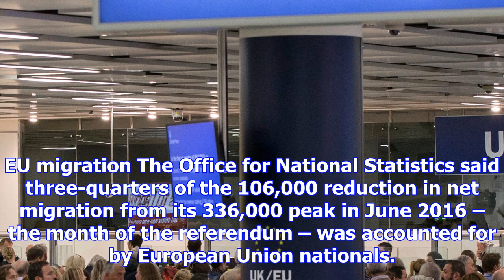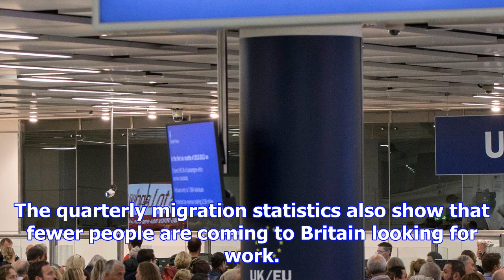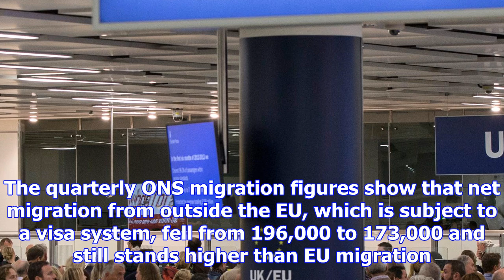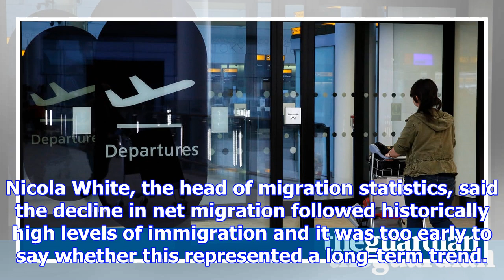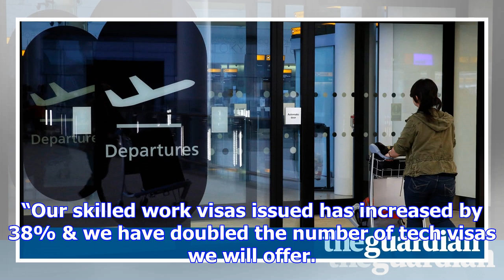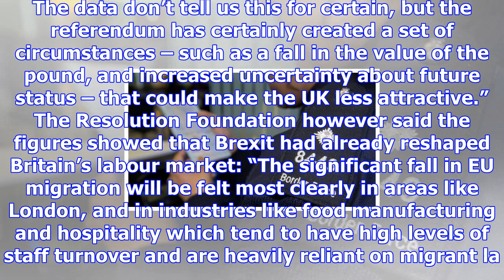Net migration to uk shows largest annual fall since records began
Net migration to Britain over the past 12 months has fallen by the largest amount since records bega...